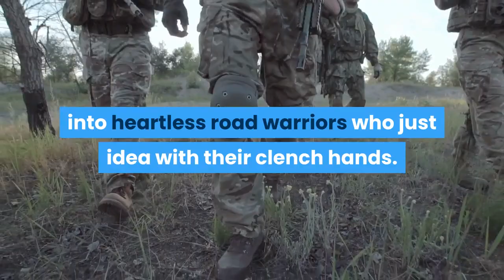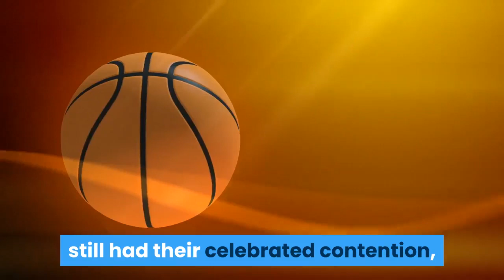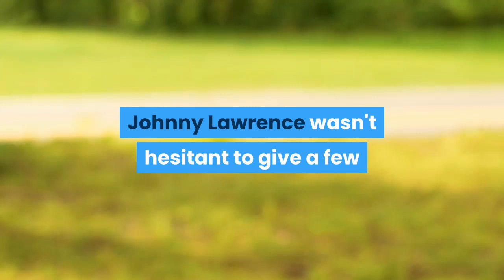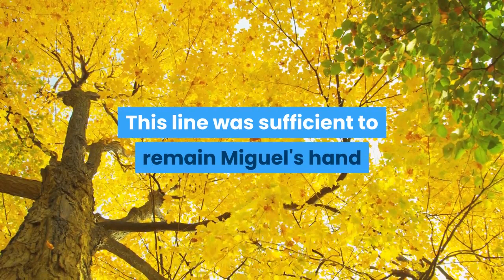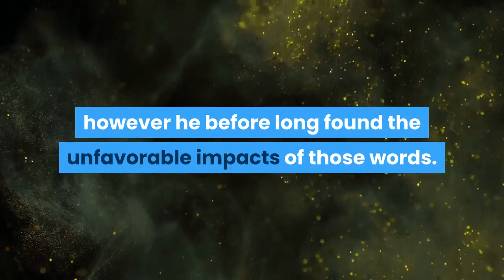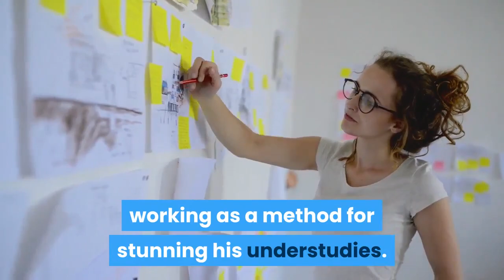COBRA KAI: Top 10 BEST Johnny Lawrence QUOTES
In this video we count down the top 10 best Johnny Lawrence quotes from Cobra Kai on YouTube originals.

Cobra Kai: Samantha Is The REAL Villain | The Karate Kid